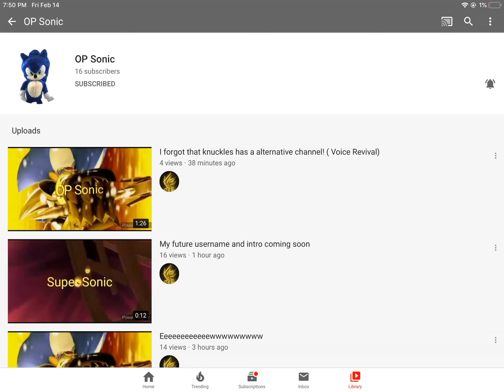Shout out to sonic op